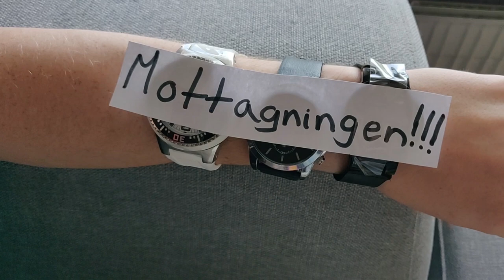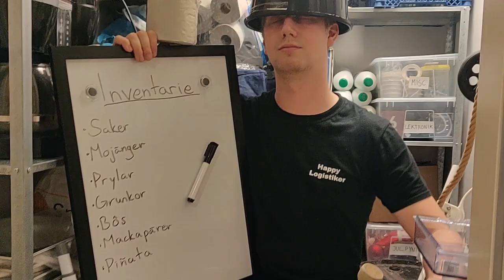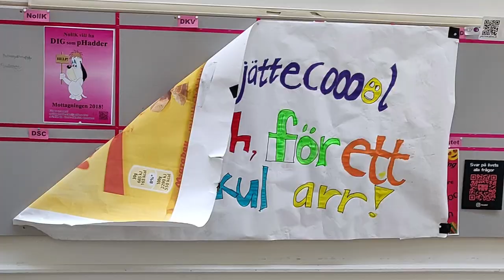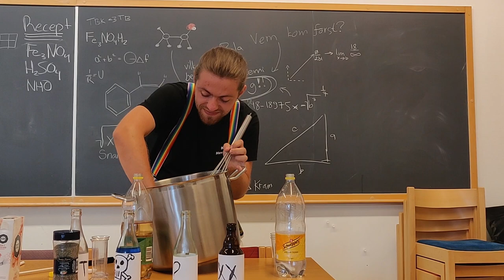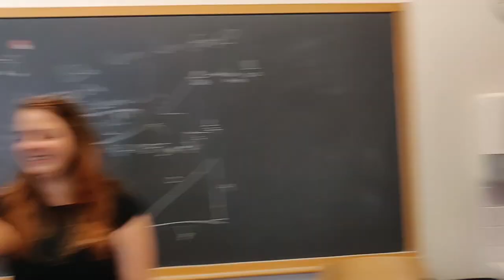TBK mottagningsfilm 2018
Ordförande drömmer om tebjudningar men kommer på att det är MOTTAGNING. Men vart är TBK? Han får springa runt och leta.
Tekniskt Basårs Kårförening mottagningsfilm 2018.

TBK introduceras i följande ordning:
Under, Ordförande
HP, Vice Ordförande
Chili, Kock
Happy, Logistiker
Krö$u$, Kassör
Dumbo, Humorsmed
Weber, Infochef
Nemo, Mäklare
Karkus, Hovmästare